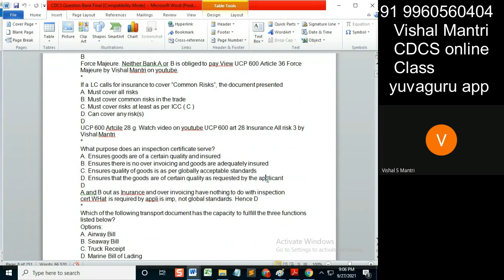CDCS class Questionbank 26092021 watermark#shorts29